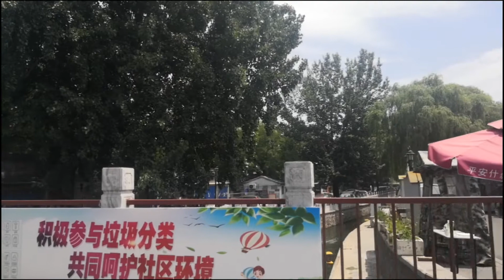[HD]Deshengmen Inner St/德胜门内大街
Danei street was built in the Yuan Dynasty. In the north, middle and south of Ming Dynasty, it belonged to rizhong square, Faxiang square and Jiqing square. In Qing Dynasty, it belonged to zhenghuang banner. After 1949, it belonged to Xicheng District. This street starts from Gulou West Street in the north and ends at Di'anmen West Street in the south, with a total length of more than 1650 meters.

In Qing Dynasty, this street was divided into two sections, the north section was still called Deshengmen street, and the south section (Dingfu street and huguosi street to the South) was called Changqiao street. During the period of the Republic of China, it was changed to factory bridge. After 1949, the two sections merged, called Deshengmen street. In 1965, dongyangquan, Majia courtyard and Weijia courtyard were merged into Deshengmen inner street. "Cultural Revolution" was once called "people's commune road".

德内大街始建于元代，明代北段、中段和南段，分属日忠坊、发祥坊和积庆坊，清代属于正黄旗，1949年后属于西城区。这条街北起鼓楼西大街，南到地安门西大街，全长1650多米。

清代这条街分为两段，北段仍称德胜门街，南段（定阜街、护国寺街以南）称长桥街。民国时期改作厂桥。1949年后两段合并，称德胜门大街。1965年又将东羊圈、马家大院、魏家大院并入统称德胜门内大街。“文化大革命”中还曾一度叫“人民公社路”呢。